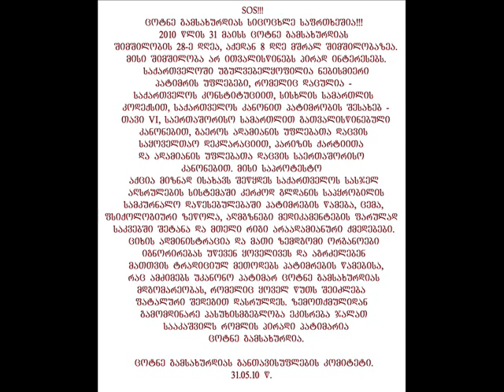SOS!!! ცოტნე გამსახურდიას განთავისუფლების კომიტეტის განცხადება 31 05 2010